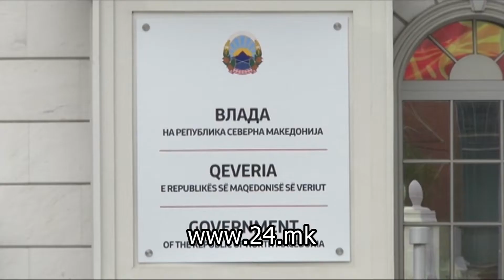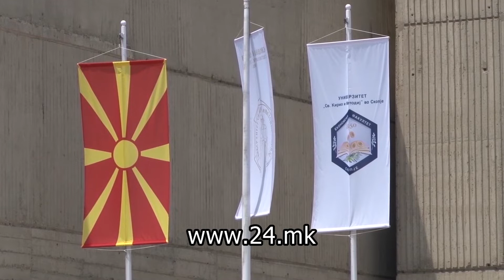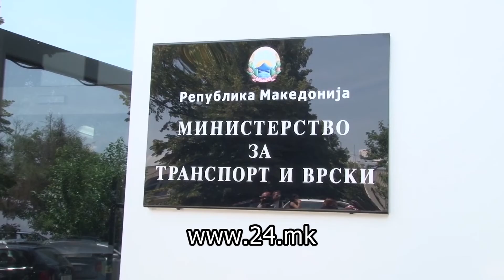Антикорупциска се уште ги истражува хидроцентралите на Анѓушеви